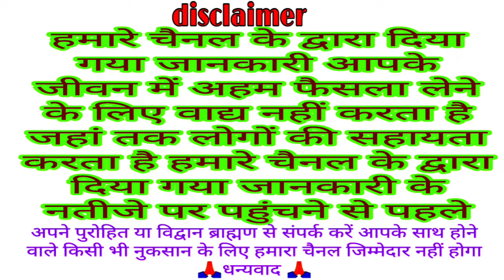बसंत पंचमी की कहानी | Basant Panchami Ki Kahani | Mata Saraswati ki kahani| Saraswati Janm ki katha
Saraswati Puja kab hai, Saraswati Puja kab hai 2024 सरस्वती पूजा कब है, Saraswati Puja kab,  Saraswati Puja kis tarikh Ko hai, Saraswati Puja kis din hai, Saraswati Puja kis tarikh ka hai, सरस्वती पूजा किस दिन है,